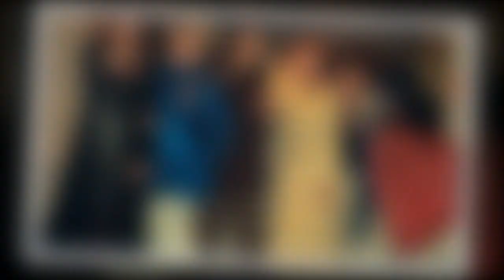Victoria Beckham says her Spice Girls audition was ‘so wrong’